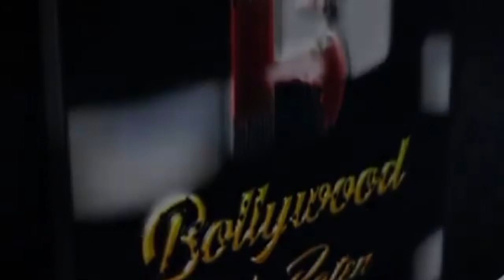Meet Bros Mumbai Horses in the Valiant Premier League 5, Vipul Narigara will be the Captain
Team Mumbai Horses
Team Brand Ambassador : ( Meet Bros - Manmeet Singh & Harmeet Singh , Captain Vipul Narigara